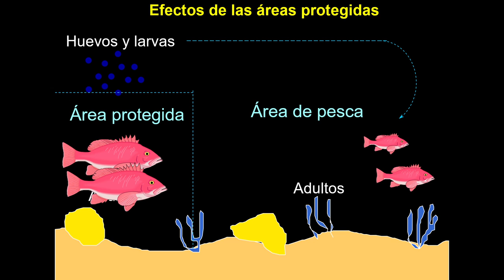Biólogo | Fabián Pina | TEDxHabana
Biologist specialized on marine ecosystems. For more than 20 years he has been researching the behavior of fish populations and other species in Jardines de la Reina natural reserve. His passion is to contribute to the preservation of coastal ecosystems, and to the sustainability of natural reserves. With this purpose, Pina has developed different models in which he has incorporated the most relevant notions of environmental economy.

Marine biologist. Director of the Cuban Center of Marine Ecosystems. For more than 20 years he has been researching the behavior of fish populations and other species in Jardines de la Reina natural reserve. In 2012, Pina won a prize of Pew Fellowship in Marine Conservation.